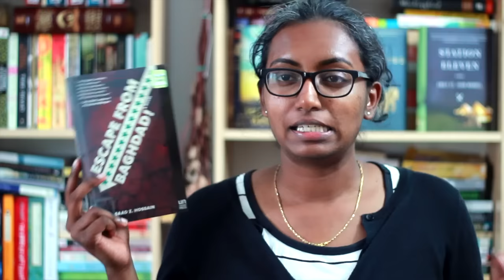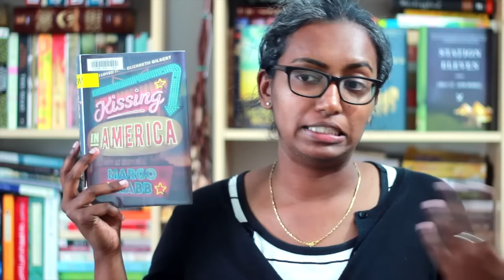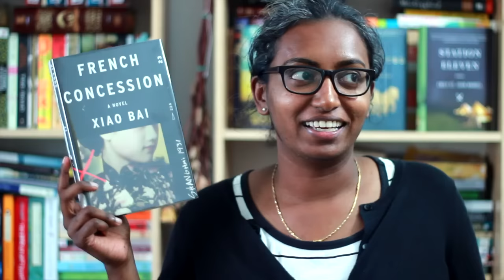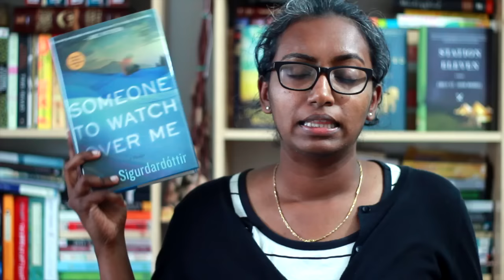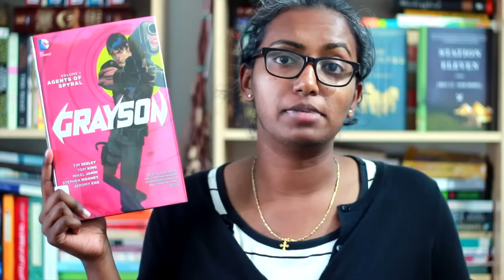Library Book Haul #3